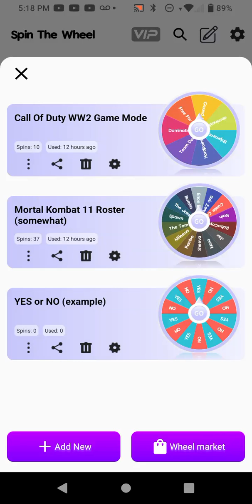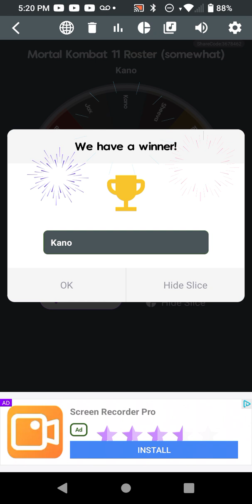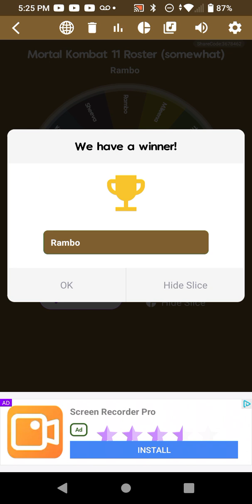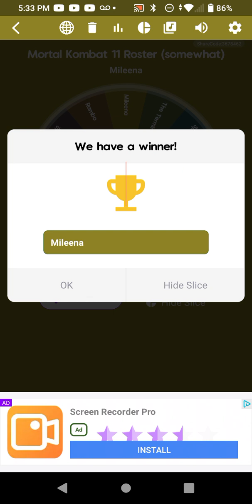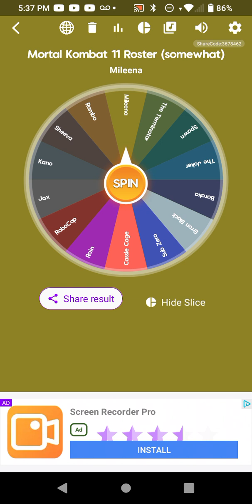MK11 Wheel - Family Feuding.